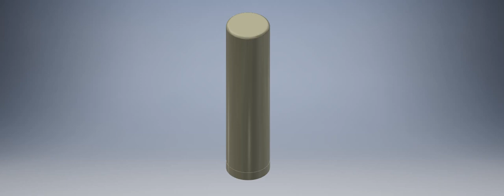How it works